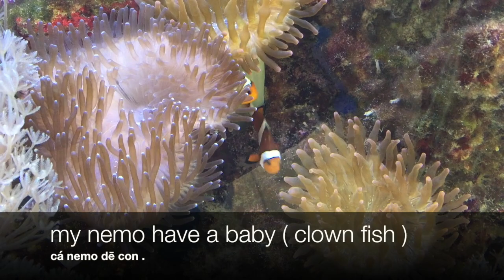my nemo have baby !!!( clown fish )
my salt water tank .